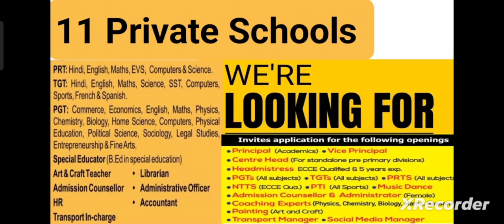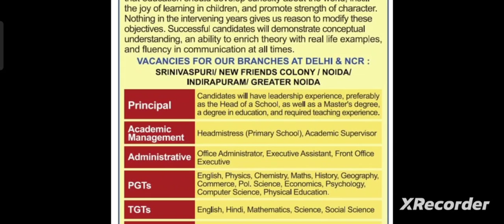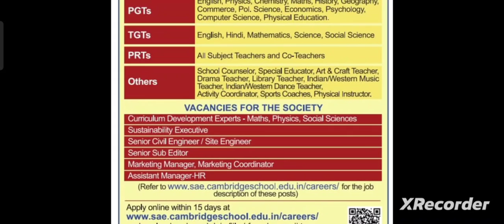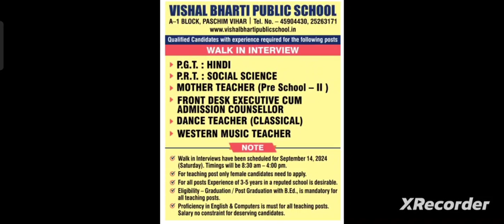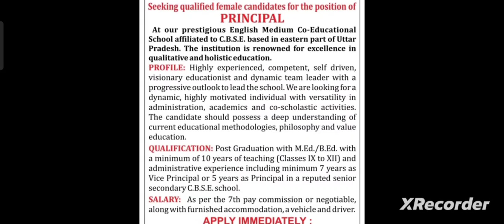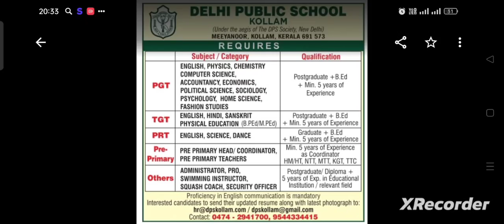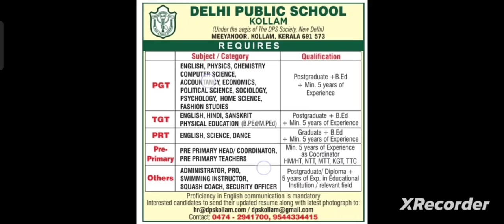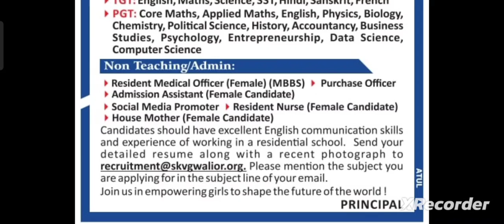REPUTED PRIVATE SCHOOLS VACANCIES